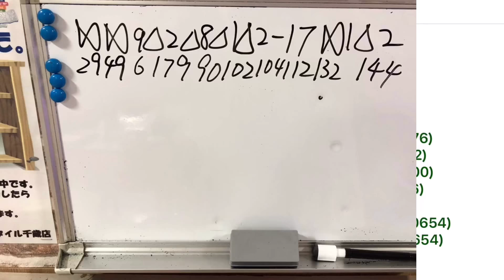メタボパパっちのビリヤード・ボゥラード15(144点)100ゲームアベレージ公開！！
メタボパパっちのビリヤード日記です。
 パーフェクトボウラードを目指して日々精進していますが、いつパーフェクトが出せるか記録としてアップしていきます。
 他にも9ボールや8ボール、気が向いたらトリックショットもアップします。
 メインはボウラードです。
よろしく！

It is a billiards diary of metabopapachi.
 Perfect day after day aiming at perfect Bowlard, I will upload as a record when I can output perfect.
 Other 9 balls and 8 balls, if you feel like turning up trick shot will also be up.
 The main is Bowrad.